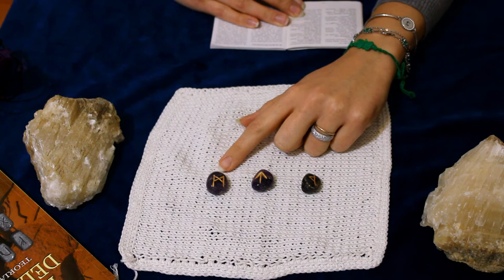COME INTERPRETARE una DIVINAZIONE con le RUNE dai loro SIGNIFICATI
In molti mi avete chiesto come interpretare una divinazione con le Rune visto che queste hanno molti significati, come fare a capire qual è la lettura giusta.
Quindi nel video di oggi ti mostrerò come fare, soprattutto se sei agli inizi, e ti lascerò qualche consiglio.

Se hai da poco iniziato ad usare le Rune per la divinazione, non scoraggiarti se non comprendi i loro messaggi per via dei molteplici significati! Ci vuole tempo e molta pratica.

Per comprendere i loro messaggi devi fare molto affidamento al tuo intuito, lasciarti guidare da esso così da dare un significato al responso che hai ottenuto!

Se stai cercando libri sulle Rune che possono aiutarti a comprenderle meglio e possono esserti utili per la divinazione (e anche in ambito magico) ti consiglio questo

Altri siti a cui faccio affidamento per leggere le  Rune (ti consiglio, all'inizio, di usare una unica fonte per evitare di confonderti troppo!)

Capitoli:
❧ Intro: 0:00
❧ Primo consiglio sulle Rune 0:59
❧ Secondo consiglio sulle Rune 2:17
❧ Quante volte puoi profetizzare con le Rune? 3:12
❧ Dimostrazione di interpretazione con le Rune 4:13
❧ Puoi sempre migliorare! 7:11
❧ Terzo consiglio sulle Rune 8:30
❧ Crea la tua raccolta delle Rune 9:08
❧ Conclusione 11:17

★Finale: shorturl.at/cdpRV